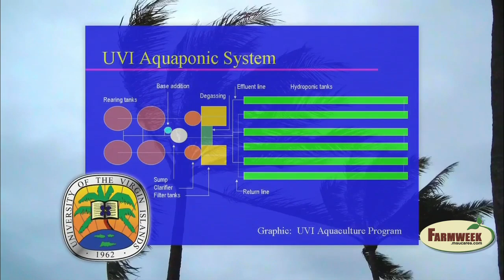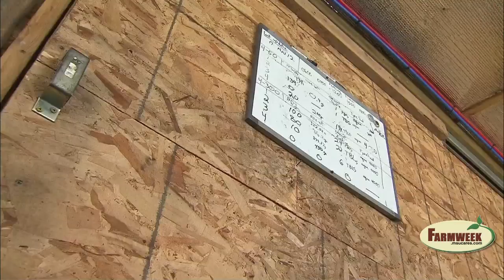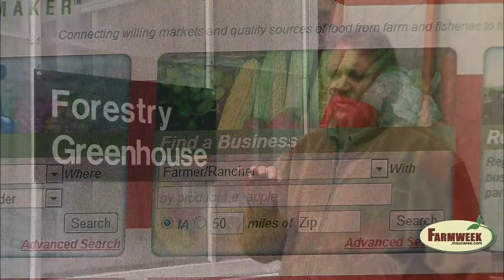Aquaponics may be new future of hydroponic greenhouses. Farmweek, October 18, 2013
Aquaponics is a hybrid of hydroponics and fish aquaculture. Some see it as viable form of greenhouse production even in cold climates.